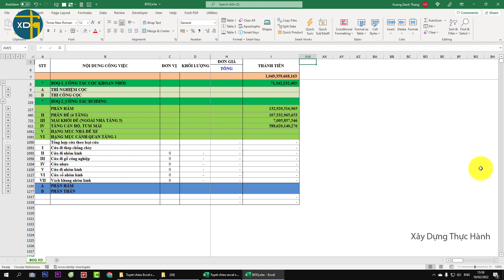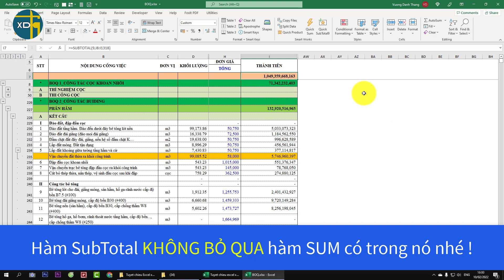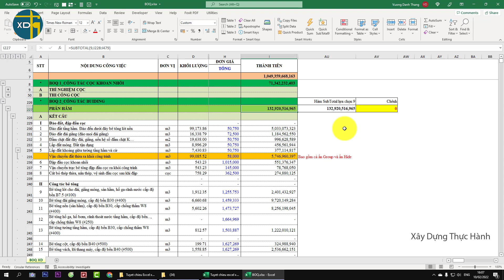Bài 55: Sai lầm không thể tha thứ khi dùng hàm Subtotal trong Excel | Tips and tricks Excel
Hàm Subtoal có rất nhiều lựa chọn, một trong những lựa chọn thường dùng là lựa chọn 9 - tính tổng. Hàm Subtoal lựa chọn 9 sẽ bỏ qua không cộng những hàm Subtotal con bên trong nó, tuy nhiên nó không bỏ qua hàm Sum và tất cả các dòng ẩn bao gồm cả ẩn bằng Group hay ẩn Hide.

★ LỚP HỌC BÓC TÁCH, BPTC, LẬP GIÁ QUA ZOOM MIỄN PHÍ